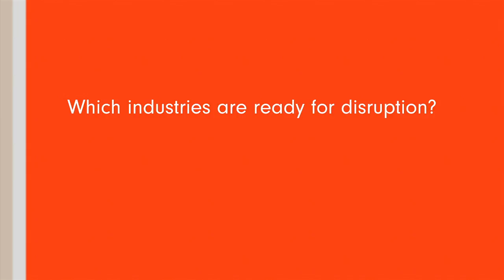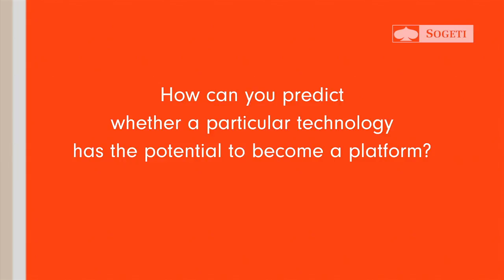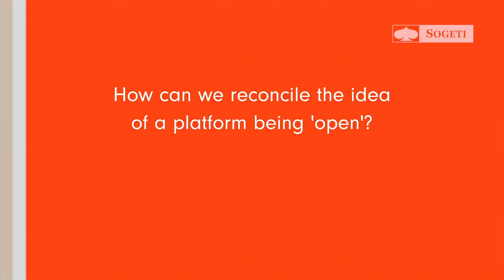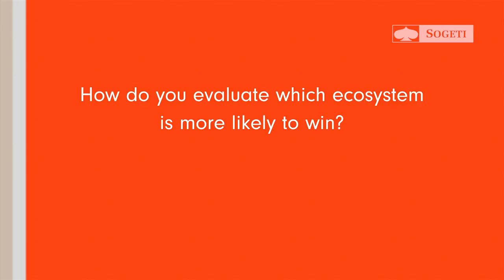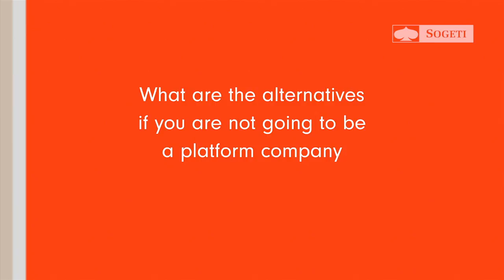Prof. Annabelle Gawer on Platforms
Prof. Annabelle Gawer on Platforms Competition.
Interviewed October 2016
Prof Annabelle Gawer is Professor in Digital Economy and Director of the Centre of Digital Economy at the University of Surrey, UK.
The Centre of Digital Economy (CoDE) at the University of Surrey generates leading-edge research-driven insights on the digital economy. The digital economy changes how we work, how we compete, how we organize, and how we innovate.  We push the boundaries of knowledge and management practice in the digital economy through impactful research and deep engagement with businesses, governments, and civil society.  We drive forward projects to leverage the opportunities created by the digital economy to enhance society and enrich human life.